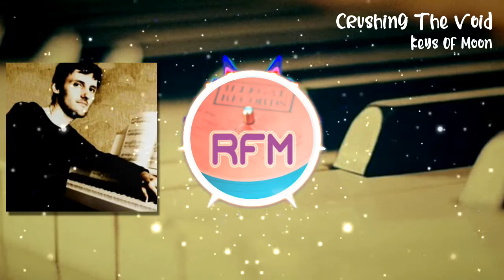Crushing The Void - Keys Of Moon - Royalty Free Music RFM2K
Hybrid epic cinematic music by Keys of Moon. Dramatic and suspenseful.

Composer: Keys Of Moon